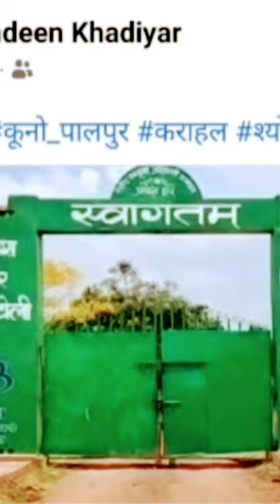kuno national park cheetah 🐆 कार्यक्रम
kuno national park cheetah program karahal district sheopur Madhya Pradesh India